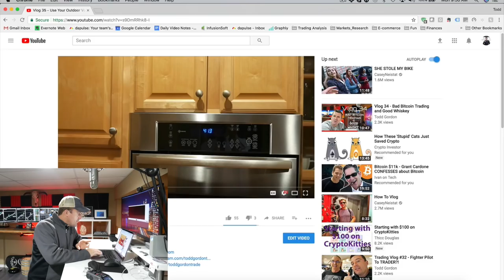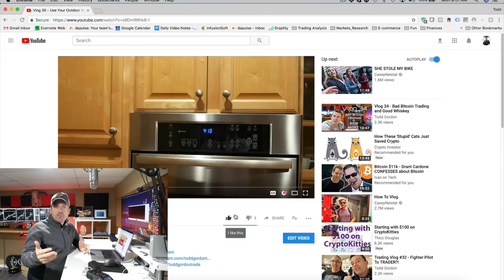Vlog 36 - Am I Becoming Clark W. Griswold?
Vlog 36 takes us to Colorado for a family reunion, a family rafting trip that was doomed from the start, and a test of patience as traveling parents!

**Trade Computer**
Falcon F37-GT
Reclaimed Wood Top
Desktop Size = 84x30: 84'' W x 30''D
Desktop Style = fir: Reclaimed Douglas Fir Solid Wood
Frame color and style = silver-C: Gray C-frame
MY CAMERA
MY OTHER CAMERA